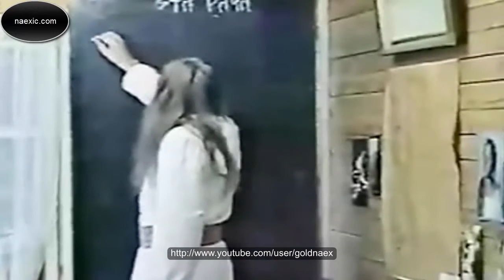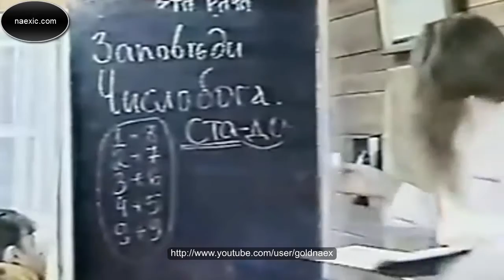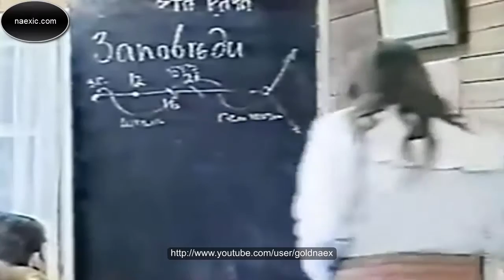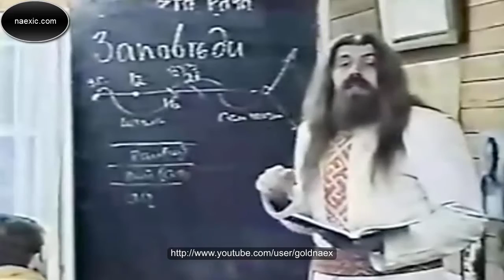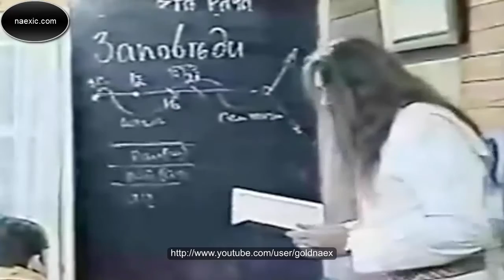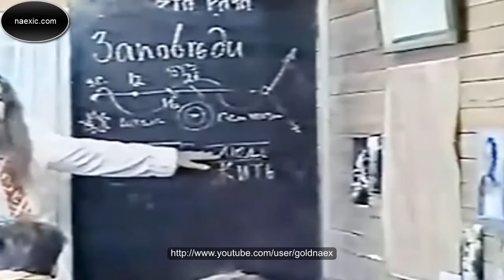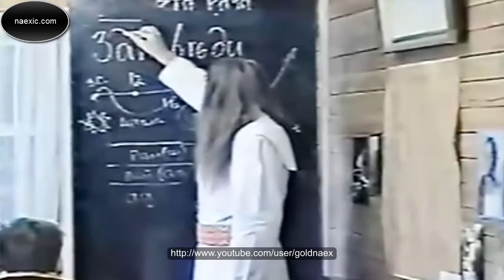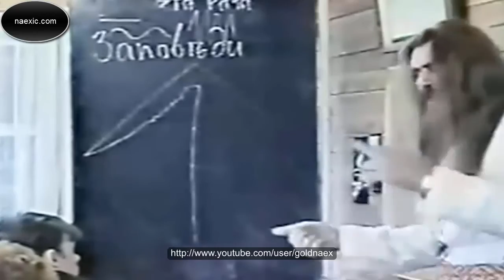Патер Дий Александр (Хиневич) - Инглиизм. Заповеди Богов. (Полная лекция)